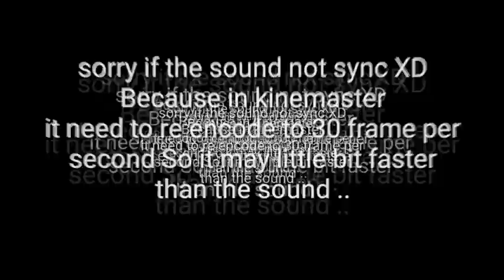New oc v2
*Because i have surprises stk to come*
                       *SECRET*